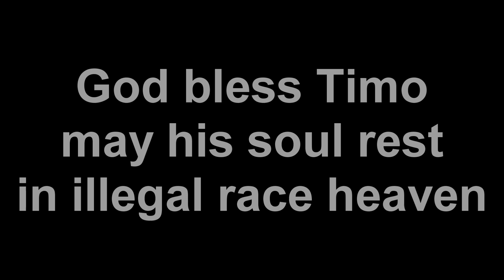The Cappuccino Disaster - Midnight Racing: Tokyo (1998)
Recovered HD Footage of the famous and tragic Cappuccino Disaster.